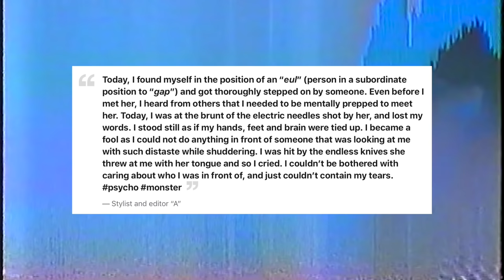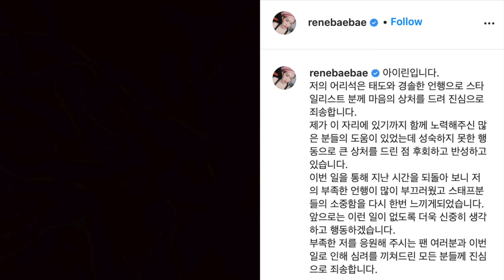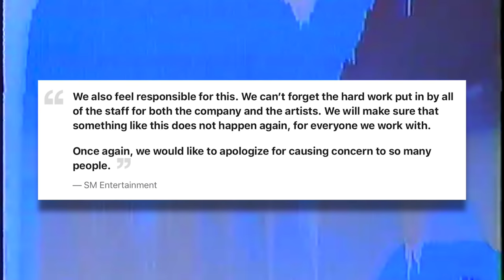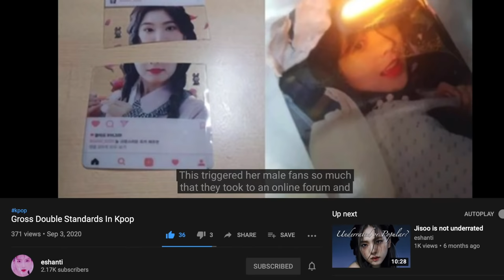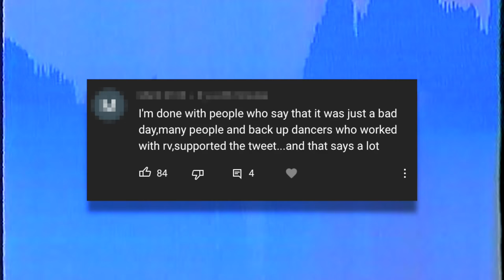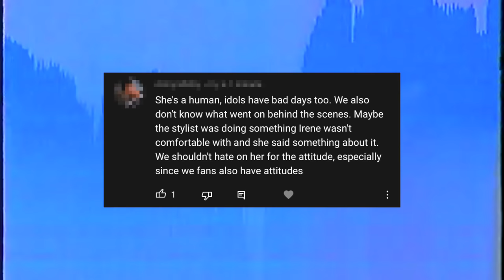Red Velvet Irene's Bad Attitude Accusations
Let's talk about Irene and the accusations made about her character and personality. Recently, a stylist that has been in the industry for 15 years has come forward with a story that painted Irene as mean and harsh. Though Irene was not mentioned by name, fans were quick to come to the conclusion that she was the subject.

“Today, on location somewhere in “Eul”, I was thoroughly stepped on and done over by one person. Even before I met her, I heard from others that I needed to be mentally prepped to meet her. Today, I was at the brunt of the electric needles shot by her, and lost my words. I stood still as if my hands, feet and brain were tied up. I became a fool as I could not do anything in front of someone that was looking at me with such distaste while shuddering, I was hit by the endless knives she threw at me with her tongue and so I cried. I couldn’t be bothered with caring about who I was in front of, and just couldn’t contain my tears.”

We have also seen many others in the industry come and seemingly like the post as well, showing a potential history of such behaviour. Today, I want to talk about all of this as well as my own thoughts and share yours as well.

[ Angelina ]